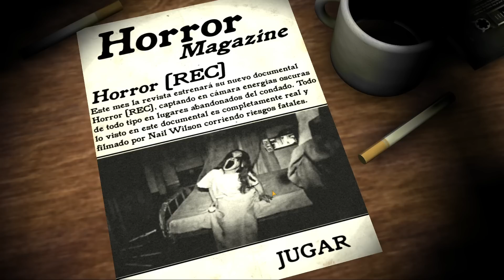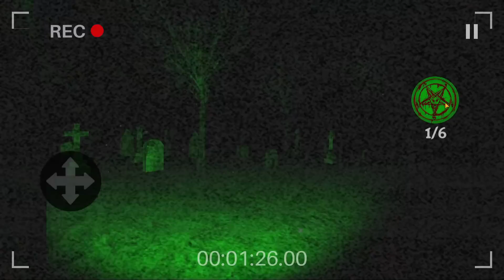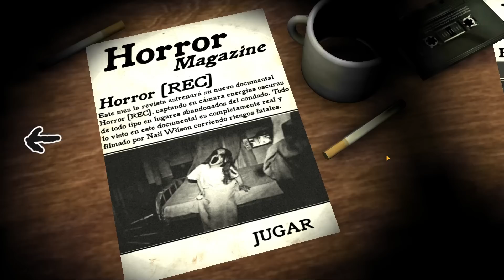ESTA CHICA SE PARECE A SLENDRINA | GRANNY LA CONOSERA🤔